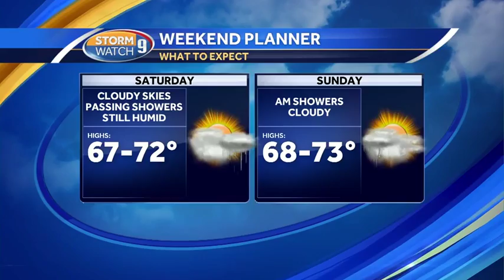Cloudy, cooler, still humid on Friday